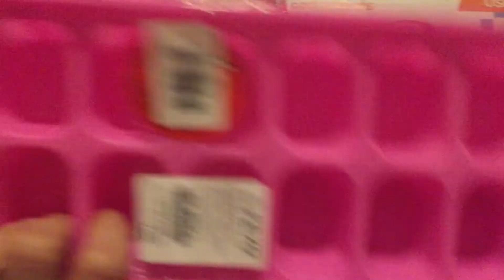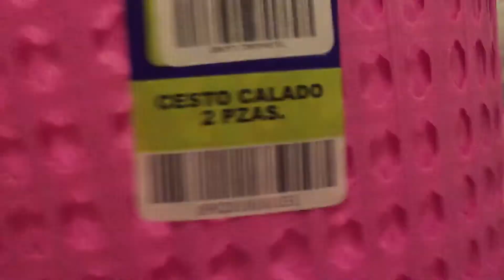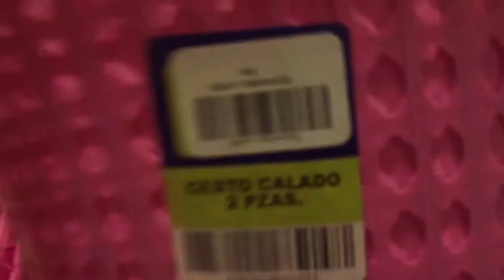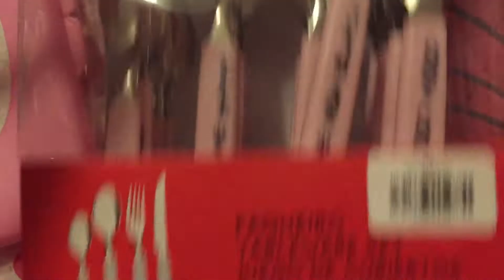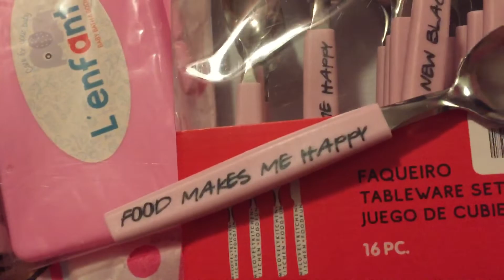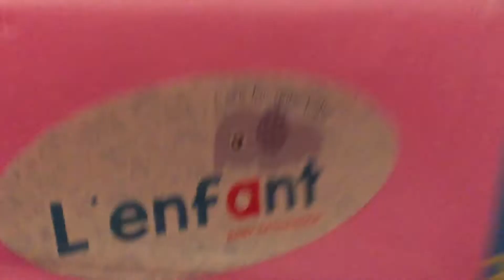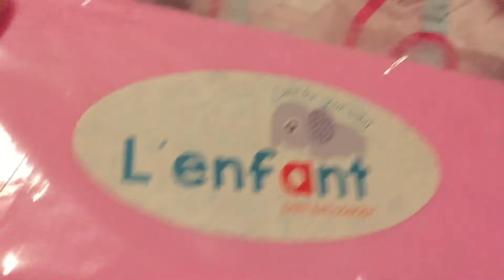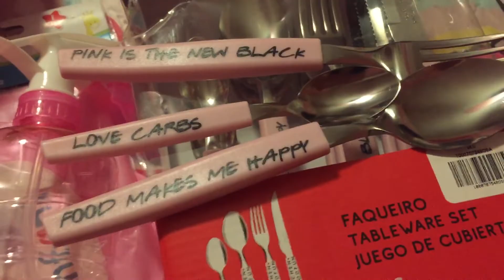Compre Todo Rosa 🎀 en Waldos Unboxing 📦 Compras 🛍 pink